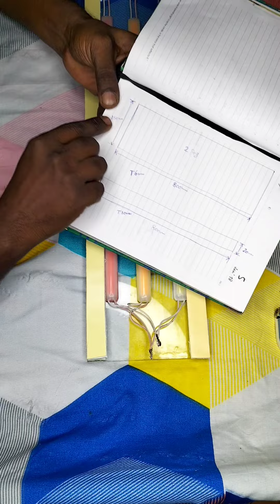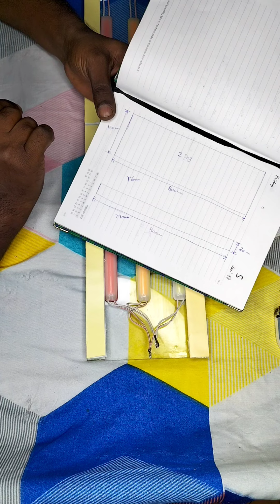Fish tank light setup - DIY at home